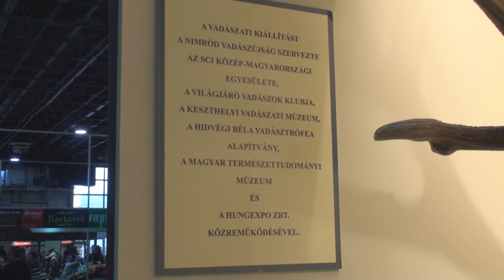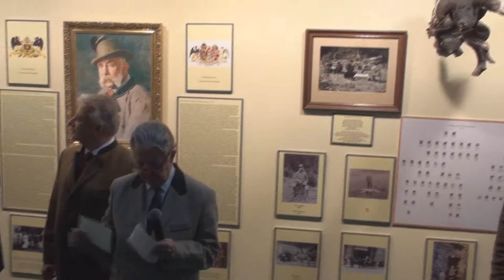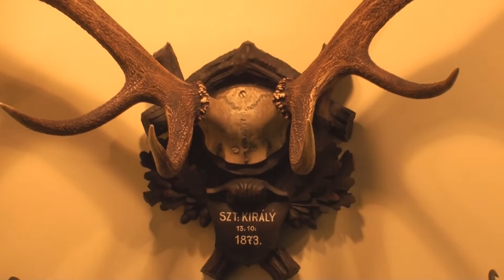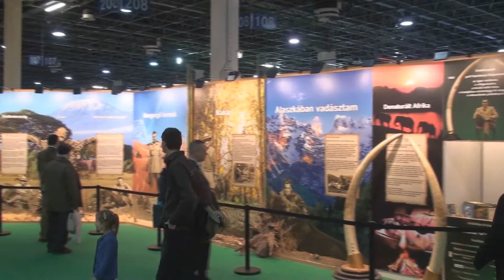Ferenc József Emlékkiállítás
FeHoVa 2017, a Nimród Vadászújság emlékkiállítása